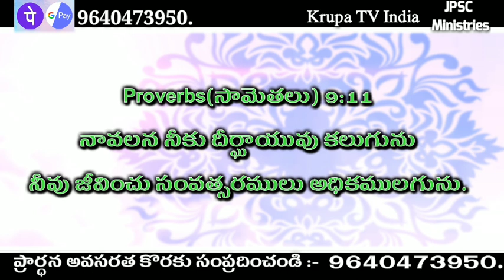Today God promise Telugu Christian messages Today God promise today God promise in Telu